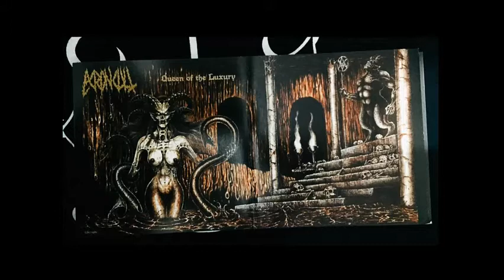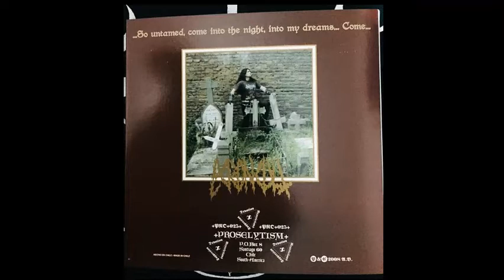Ekron Cult - 08 - Burst Command til War - Sodom cover (CD 2008 Proselytism)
Dark and obscure Death Metal from Paraguay.
very influenced by Genocidio (Bra) circa 1988.
Released in 7″ sized cover on December 12, 2008 by Proselytism.
Only Underground is true and only Death is Real.